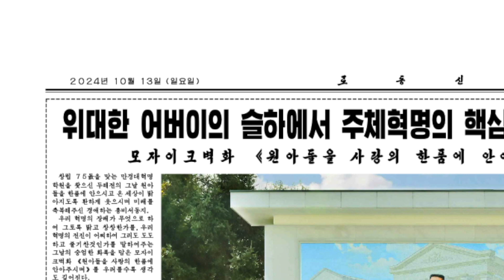北, ‘주체연호’ 사용 중단…독자 우상화 일환 [KFN]